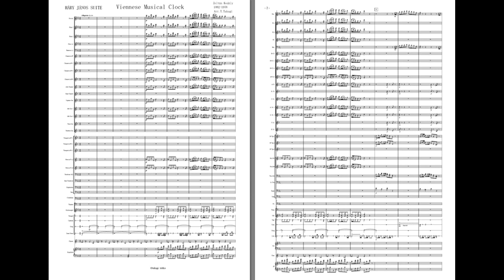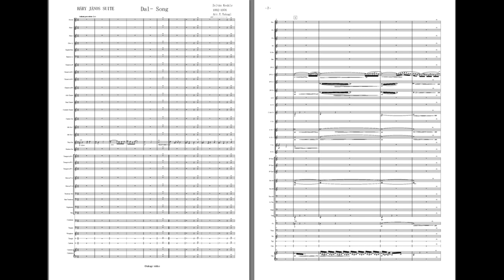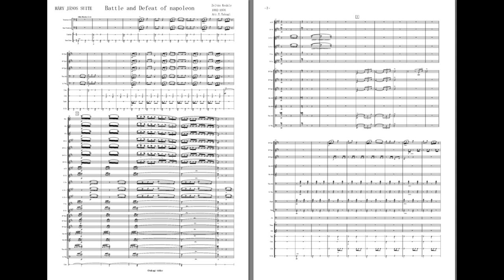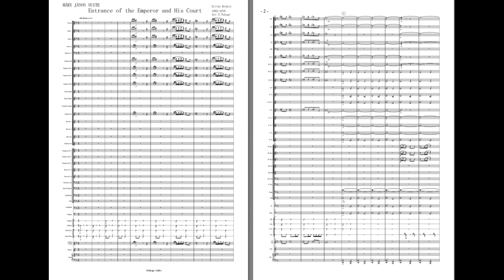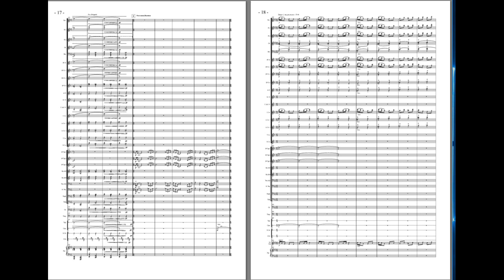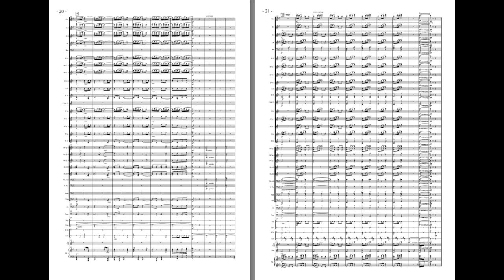組曲「ハーリ・ヤーノシュ」よりⅡ Ⅲ Ⅳ Ⅵ（Z コダーイ作曲 高木登古 吹奏楽編曲）演奏：いわき市立泉中学校吹奏楽部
This Score was played when 2019 competition.  by izumi  junior high school High School Brass Band .